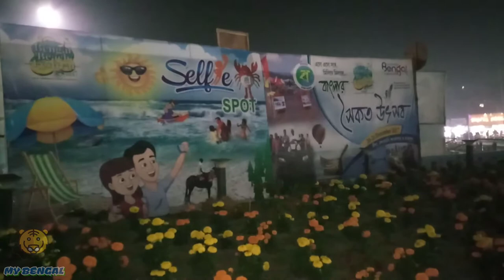'Biswa Bangla' Globe(West Bengal Digha)A Pleasant Atmosphere In The Darkness Of The Night!!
West bengal chief minister Mamata banerjee unveiled a logo of the
west bengal government.this logo is now all work of government
now.and it is used in various projects.The logo is the Bengali equivalent of the alphabet B embossed on a globe.this logo is
available in many places besides digha..